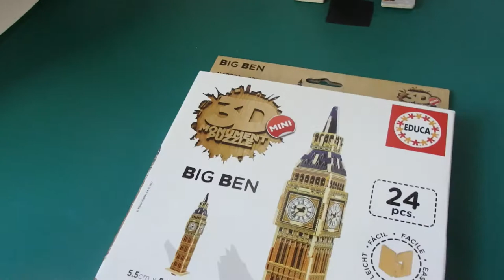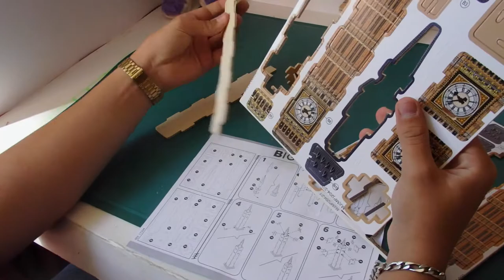# Atelier d'Alexandre # BIG BEN 3D de EDUCA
Bonjour,
Aujourd'hui, viens assembler BIG BEN in 3D, c'est un jeu de EDUCA.
Merci et
A bientôt!